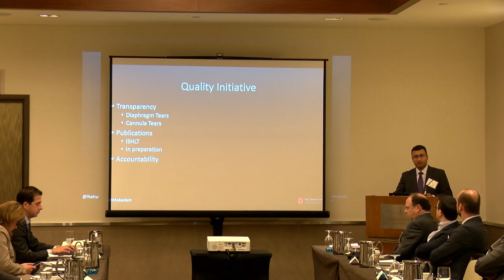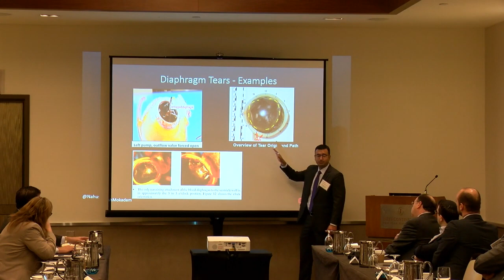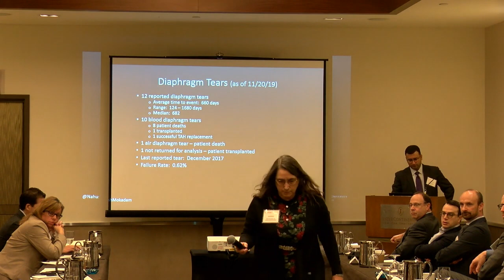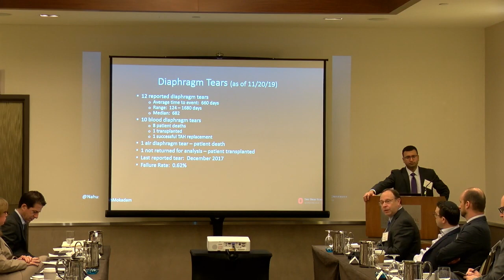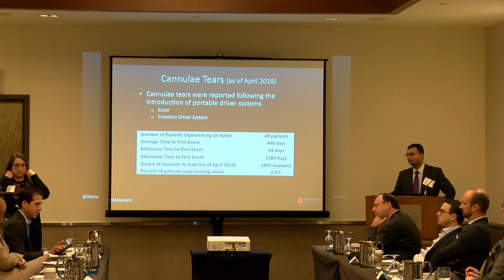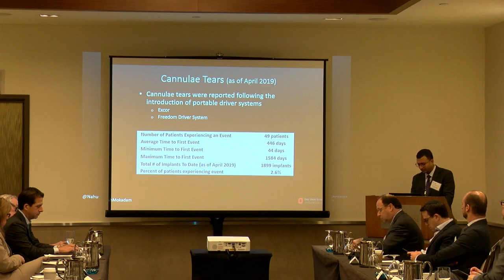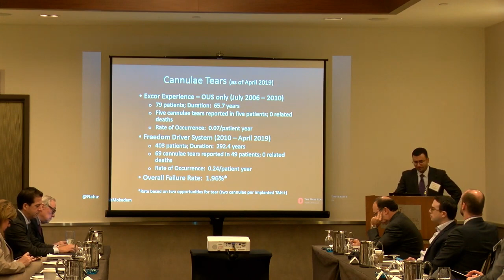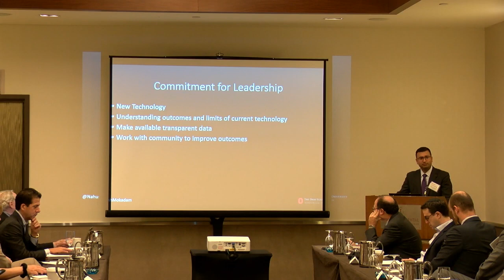SynCardia Total Artificial Heart Quality Initiative by Dr. Nahush Mokadam (BVCC 2019)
By SynCardia